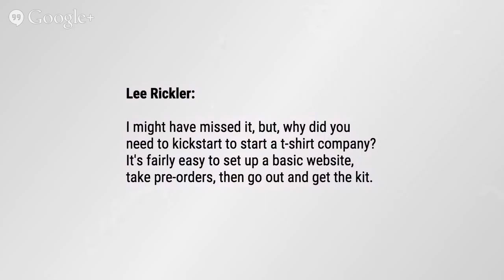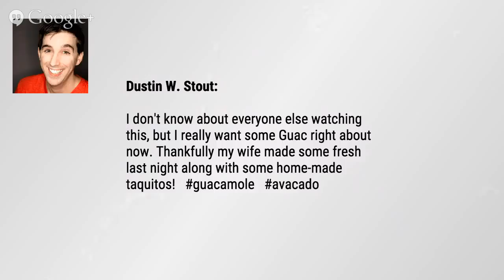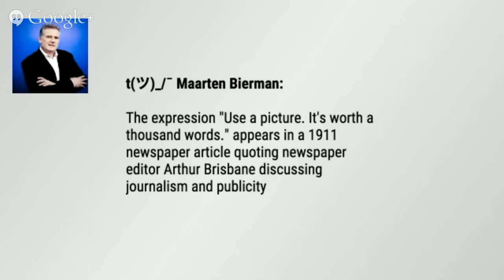The Manly Pinterest Tips Show - Pinterest & Avocados...What? With Rob Russo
Join us each week for *The Manly Pinterest Tips Show and Podcast*

Our mission, _(and we choose to accept it)_ is to give practical tips to help you succeed on +Pinterest

Join us for this episode as we talk to Rob Russo about *Pinterest & Avocados…What?*

I'll be talking with +Rob Russo  all about how his company Avocado Shirt Co. was successfully funded by Kickstarter and how Pinterest plays a part of his visual marketing strategy for his new company.  This will be a great episode as we get down in the trenches with a new startup.

Rob Russo is a professional graphic designer that recently escaped the corporate cubicle. He has a slight obsession with guacamole (which fueled his recent startup, Avocado Shirt Co .) and is partner and creative director of his latest business venture, HagerRusso, a strategic marketing firm.

He combines his love for design and social media to teach entrepreneurs, social managers and small business owners the value of visual marketing. He's vowing to get back to blogging and is preparing his first soon-to-be-released online training program.

A proud husband, dad and chicken farmer, Rob enjoys spending time with his family on their homestead where they grow, hunt, and process their own food.

Make sure to ask questions for Rob on the event page.

If you'd like to be kept in the loop of all things *_Manly_*, head over and sign up for our email updates so you'll never miss a show!

_MANLY Disclaimer:  You will have received an invite if you have asked to be added to the invite circle, attended past events, if you have commented positively on a past event, or if you're Chuck Norris…because Chuck Norris doesn't ask to be invited to HOA's.  If you want to be removed from the invite list, please let me know.  I forgive you.  But Chuck Norris probably won't._